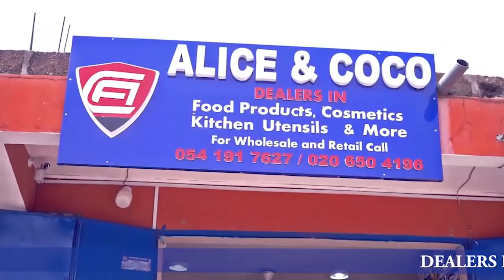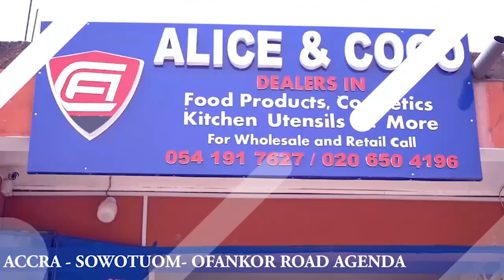I am Never Mad But I Tell You The Truth That Coconut Waste Makes Money More Than Gold - TWUM BARIMA